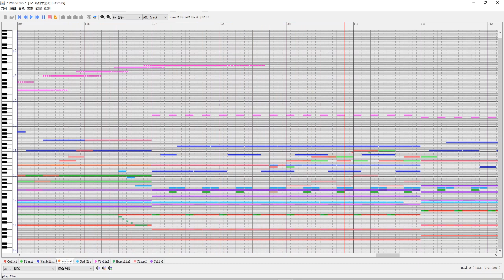[MSXSpirit+]Falcom Sound Team jdk - 光射す空の下で